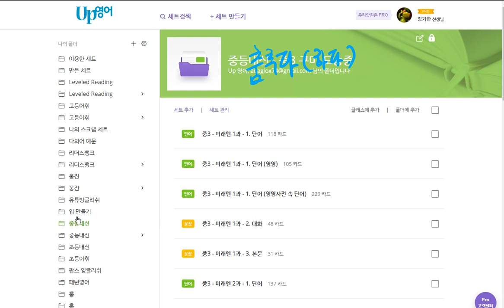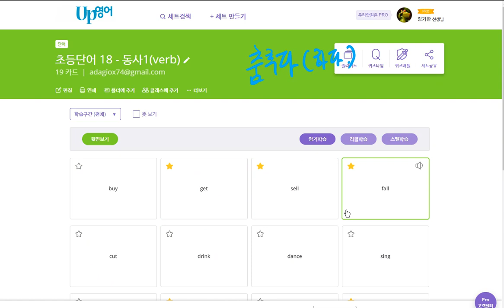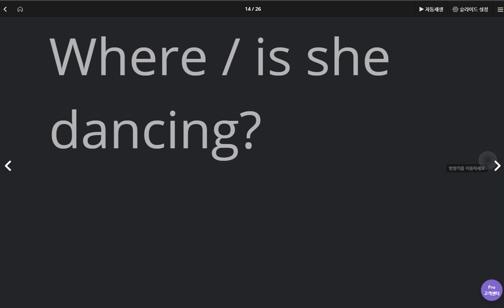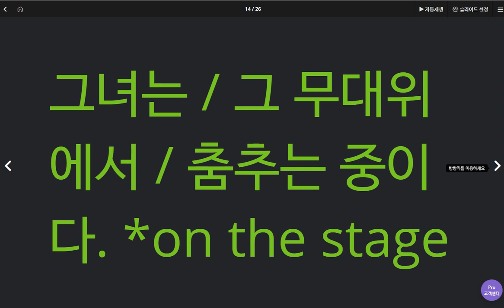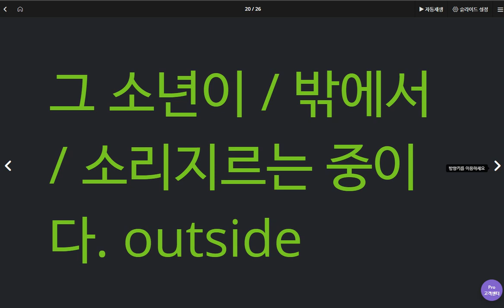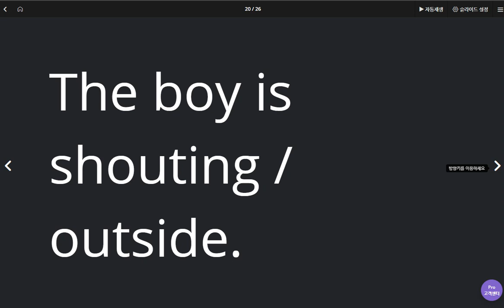박서희 2020 04 23